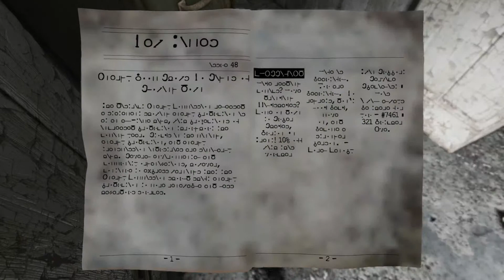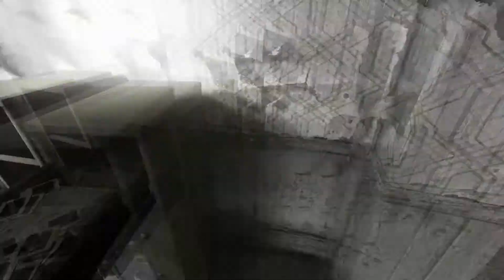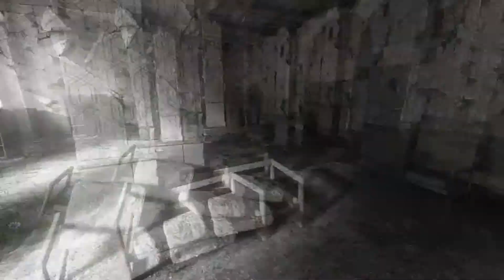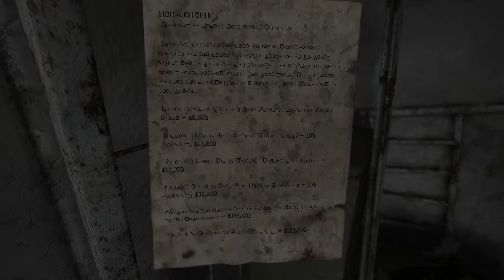Homesick #002 Die Bilder erzählen die Geschichte [Deutsch] Lets Play Homesick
Homesick #002 Die Bilder erzählen die Geschichte [Deutsch] Lets Play Homesick Kommentiert von Santuka

Homesick ist ein kleines Puzzle Game mit Geschichte
ich Entfehle es euch es macht viel Spaß

Vergesst nicht zu bewerten